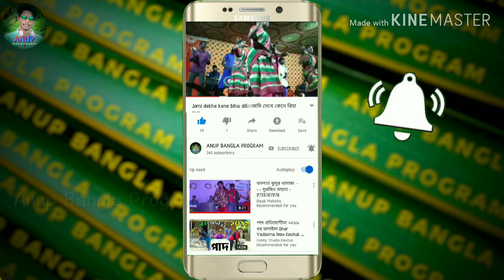পরান বন্ধুরে পরান বন্ধু ।। ঝুমুর গান ।। New Stage Program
This song is most popular in Purulia song
and Superhit Song